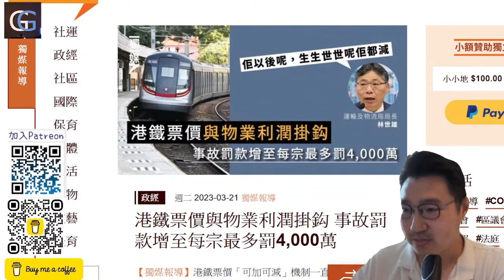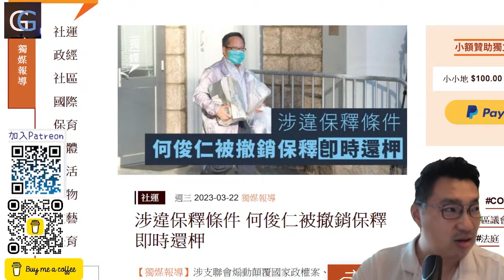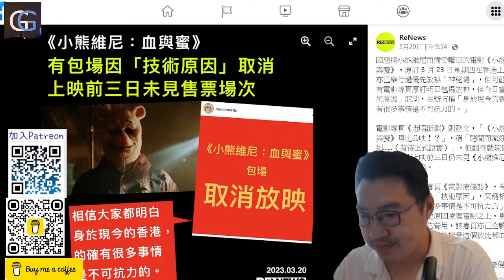俾趕盡殺絕的何俊仁, 原來係衰沒有專心治療癌病!?/被私了的司機, 律政司不滿過輕覆核, 認為刊期太輕, 加監一年(GG Live 20230322)